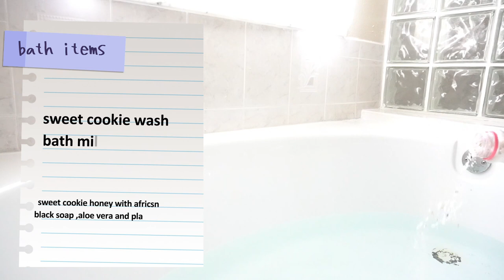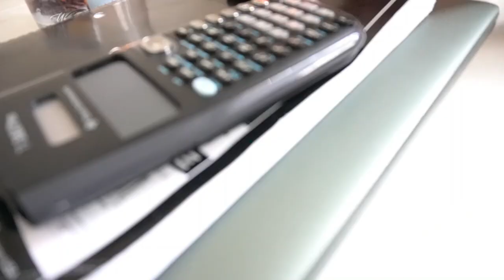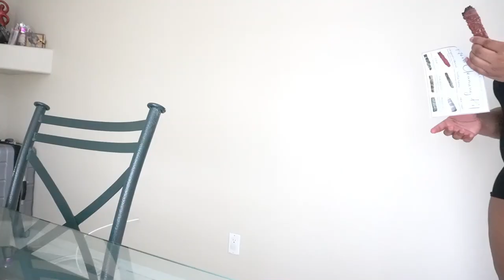A Few Days In My Life -Tears, Self Care and Pool Fun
just raw honest about where my head has been this week

wine - pino grigio

my herbs and crystals  are sourced ethically and from a black owned brand -

 amazon store front  check it out for youtube lighting , cameras , baby essentials and more

you can use the code in stores and online

60988
PALM BAY
FLORIDA